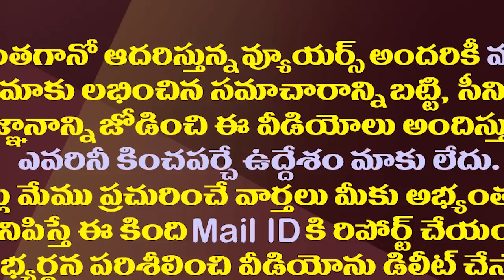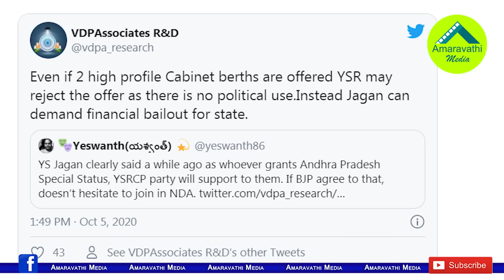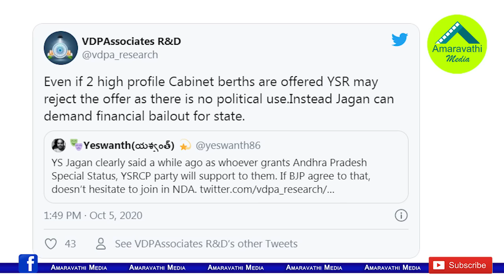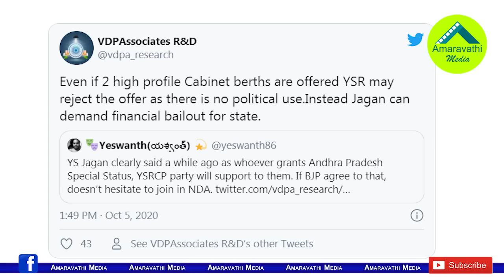మోడీ కేబినెట్ లో వైసీపీ ఎంట్రీపై నిజం చెప్పిన సర్వే సంస్థ| VDP Associates About YCP Joining in NDA